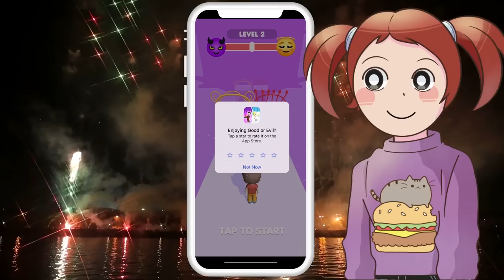Angry Shark App Game With The Star Squad!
The star squad are playing the angry shark app game! But before the shark becomes angry, he's just an adorable baby shark! 🦈

Let's play app games!